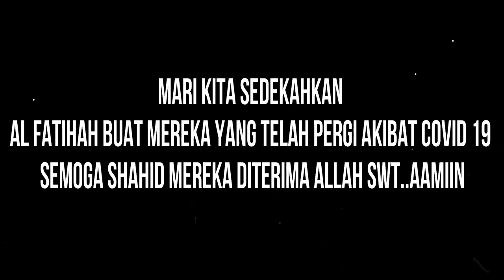Dahon Boardwalk D7 Upgraded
Assalammualaikum semua, Video kalini aku buat untuk share dahon boradwalk second hand yang aku beli telah di upgraded. sedikit wang dilbaur demi menyelamatkat model yang menjadi kegilaan ramai ni. Selamat menonton sekiranya ada persoalan boleh komen dibawah yer.

Kamera Sony Fdr x3000
Dahon Boardwalk
Livi bag
basikal lipat terbaik
Panaracer Pasela
Litepro Headset
Tern Crank
Shimano Ft35
Ergon Gp1 Grip